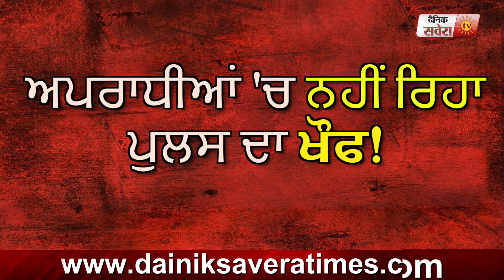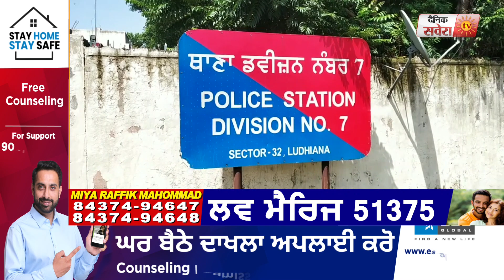Ludhiana में Property Dealer के घर पर हमला, शरेआम की Firing घटना CCTV में कैद